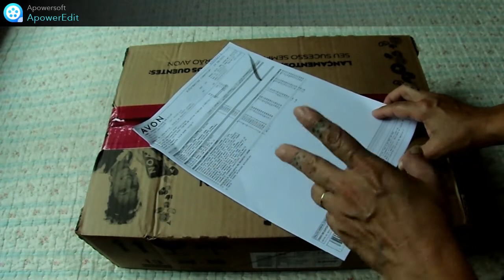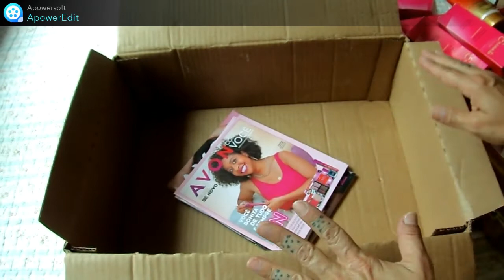Avon campanha 08/2022 pedido peça já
Espero que aproveitem o vídeo se tiverem
algumas duvida só deixar nos comentários

Gurias querem ser uma representante Avon entre neste link abaixo

Link para se cadastrar no cuponomia e ja começar ganhando R$ 5,00

colocando o meu código 4514863